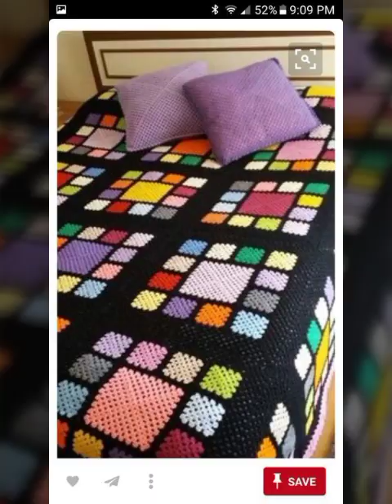Beautiful and Unique crochet pattern bedsheet designs/Handmade crochet bedsheet new designs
Is video me ap dakhe ge Beautiful and Unique crochet pattern bedsheet designs/Handmade crochet bedsheet new designs